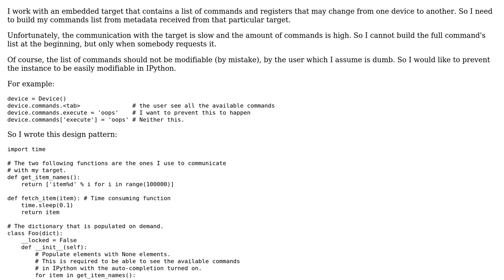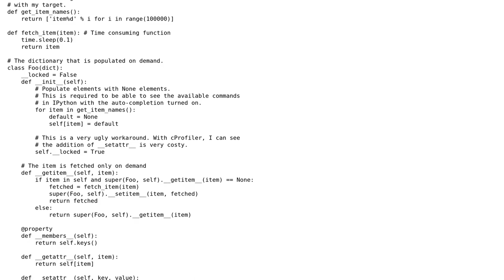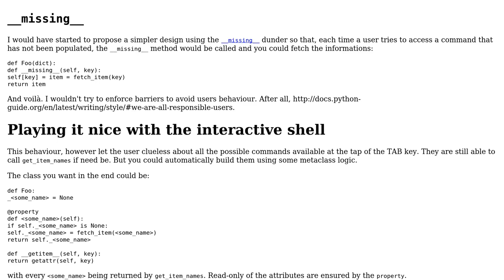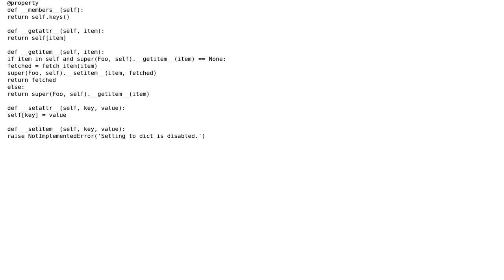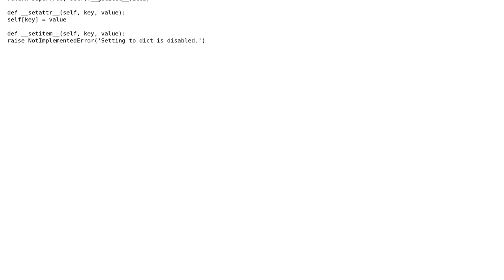Code Review: Dictionary populated on demand (2 Solutions!!)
Code Review: Dictionary populated on demand

With thanks & praise to God, and with thanks to the many people who have made this project possible! | Content (except music & images) licensed under CC BY-SA | Music | Images & others | With thanks to user Peilonrayz user nowox user 301_Moved_Permanently and the Stack Exchange Network Trademarks are property of their respective owners. You are responsible for your own actions.